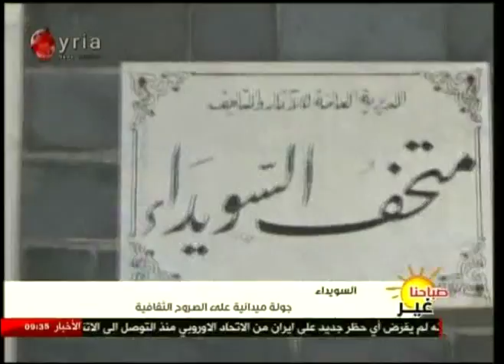السويداء | جولة ميدانية على الصروح الثقافية | صباحنا غير